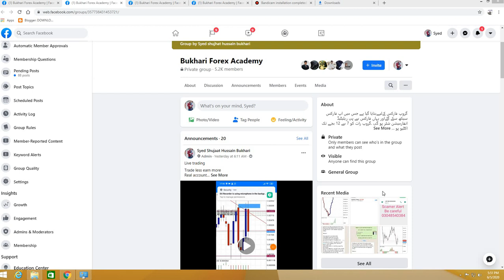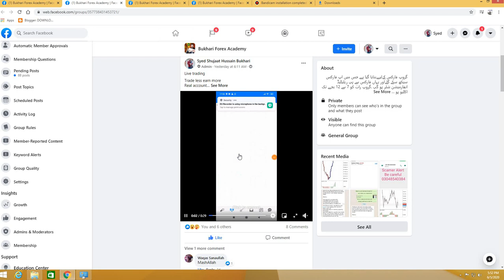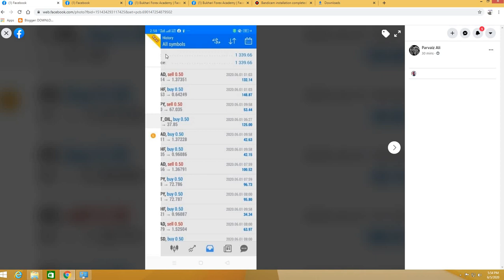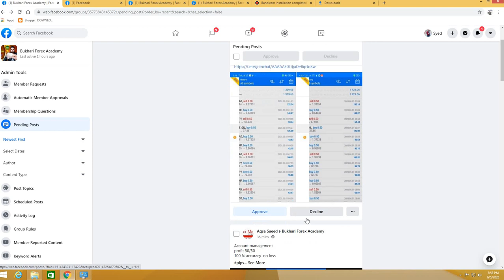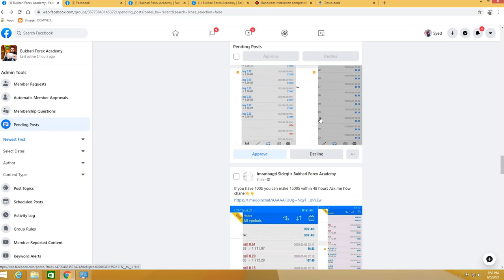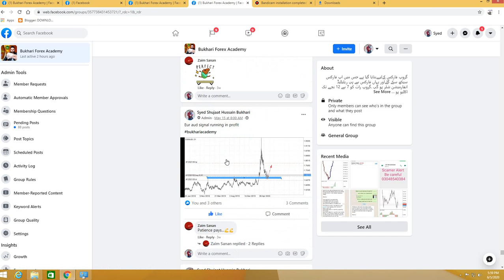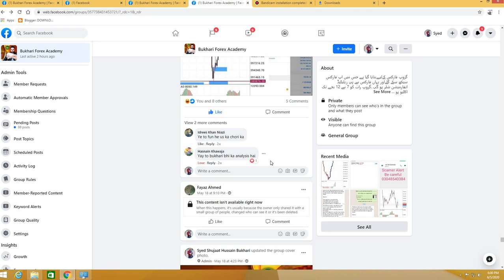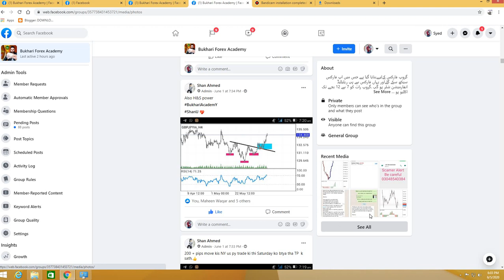ACCOUNT MANAGERS AND SIGNAL PROVIDERS EXPOSED | Bukhari Academy